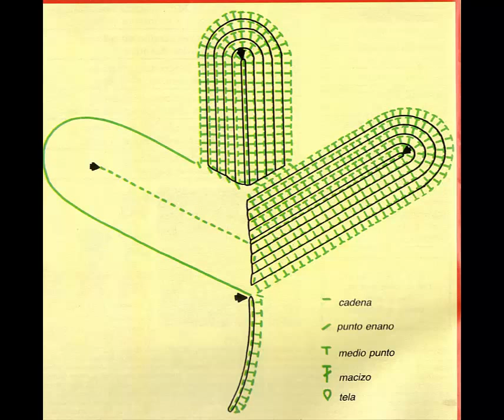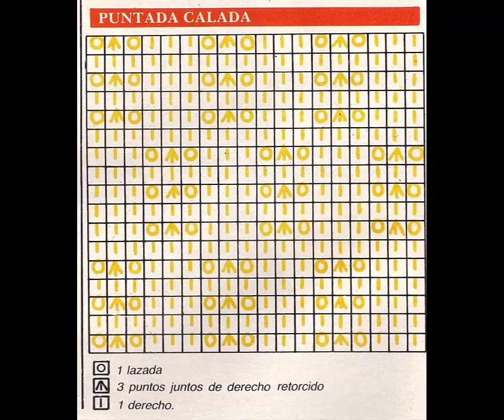Crochet y 2 agujas porta vasos, orilla, suéter dama y niño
Imagenes de tejidos crochet y 2 agujas